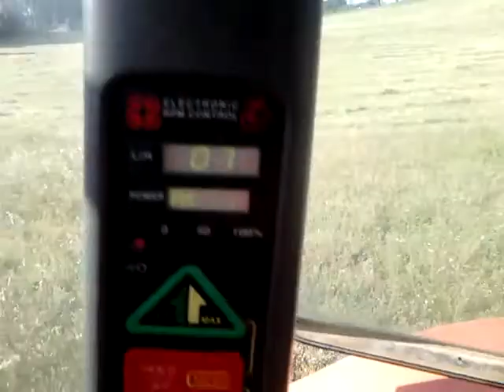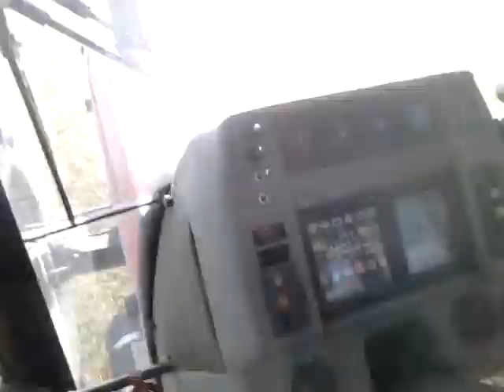Fienagione 2017 - 1th cut - parte II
Si continua con lo sfalcio Azienda Agricola Di Marzio - Same Titan 160 e le nostre pianure